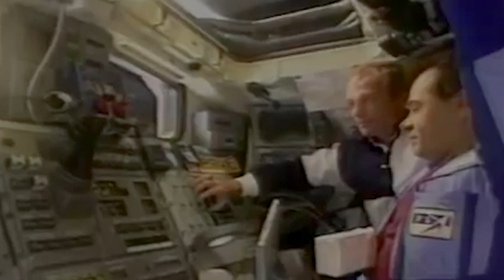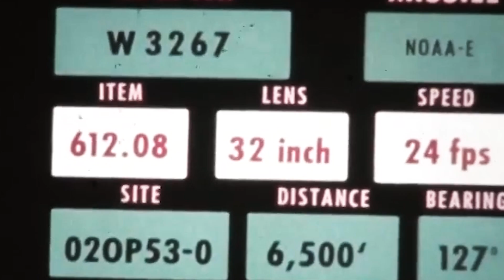Kessler Syndrome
Space travel has been an aspirational feat for generations, but in our attempt to get out of the planet, science tells us that we are on our way to locking ourselves on Earth.

In 1978, a NASA scientist named Donald Kessler put forward a theory that foretold a likely scenario in which space junk continually collides in orbit, creating an unstoppable cascade of crashes that will in turn generate more fragments of debris, resulting in a dangerous never-ending cycle.

Scientists have repeatedly confirmed Kessler’s theory, and warn that it is truthfully closer than we had expected.

As early as November of 2021, astronauts in the International Space Shelter passed a cloud of debris in a routine procedure, forcing them to take shelter and pray for their survival...